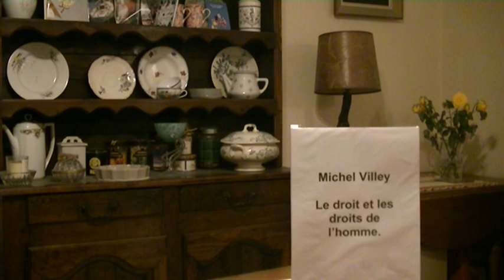Michel Villey: Le droit et les droits de l'homme.